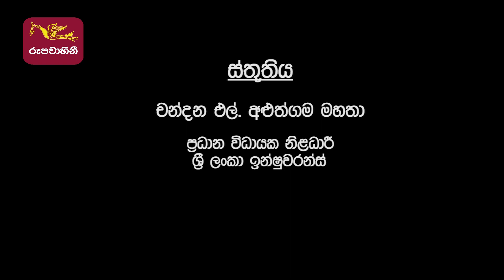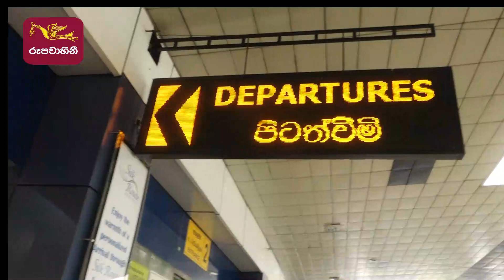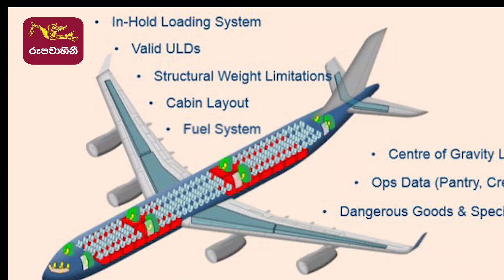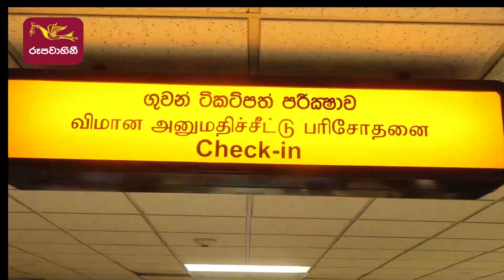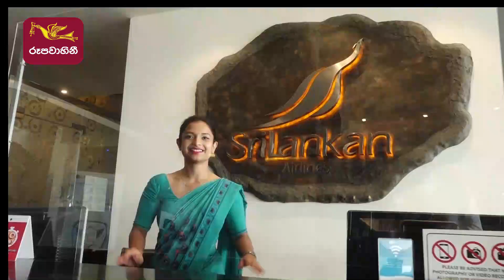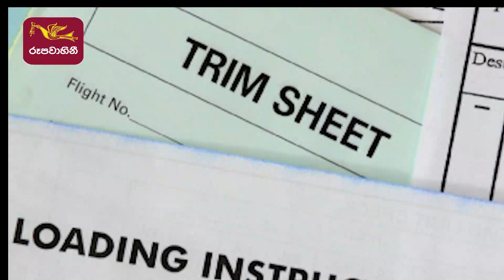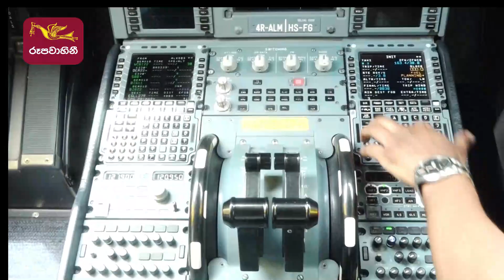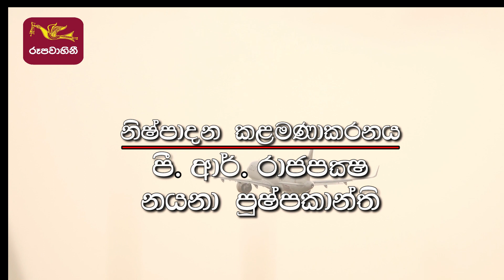Sri Lanka Airport Ground Handling 14.05.2022 Epi 45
Sri Lanka Airport Ground Handling